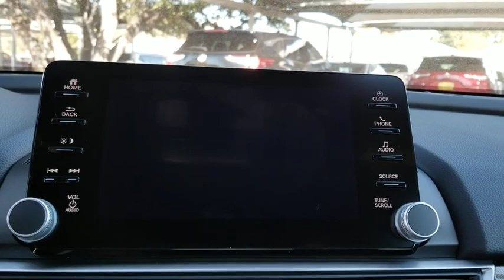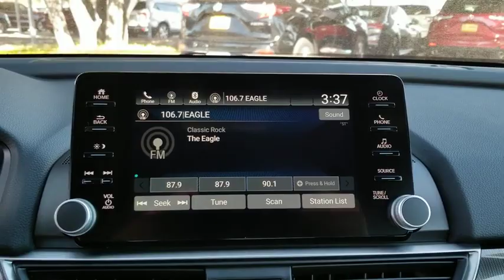2020 Honda Accord Sedan San Antonio, Austin, Houston, Boerne, Dallas, TX H200833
San Marino Red New 2020 Honda Accord Sedan available in San Antonio, Texas at Gunn Honda. Servicing the Austin, Houston, Boerne, Dallas area.
2020 Honda Accord Sedan Sport 1.5T - Stock#: H200833 - VIN#: 1HGCV1F36LA049466

Gunn Honda
14610 IH-10 W